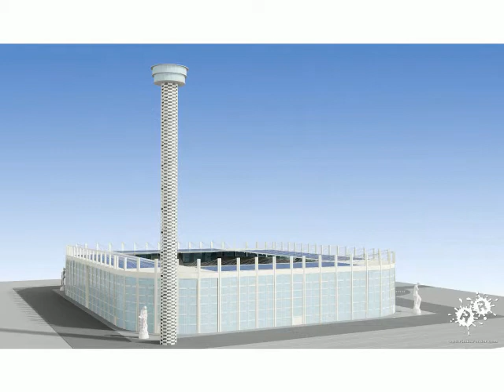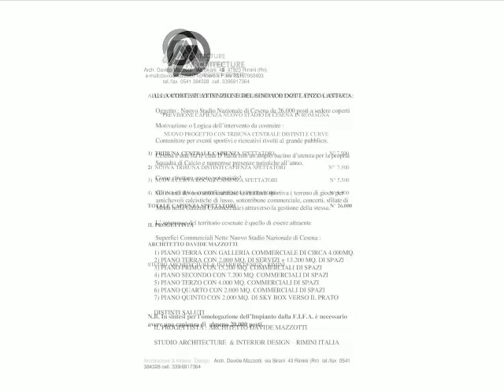Cesena National Stadium da 26.000 posti a sedere coperti vicino Stadio Orogel Dino Manuzzi.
Video da parte di Davide